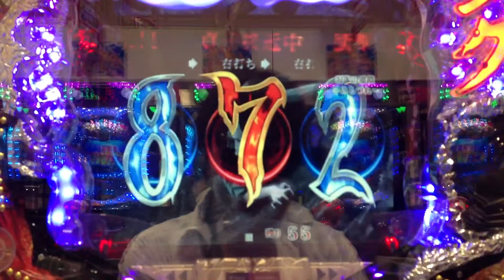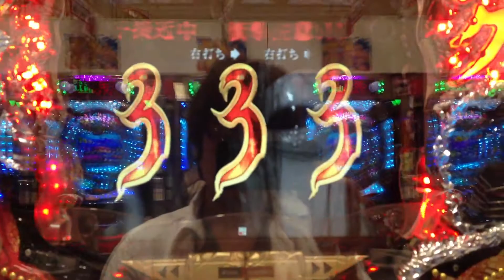CRリングFPF ST 赤い稲妻発生 3当たり